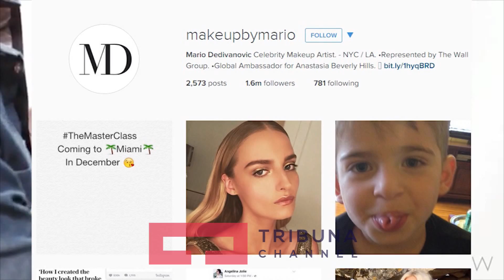Mario Dedivanoviç grimeri i Kim Kardeshian ,me origjinë shqipëtare